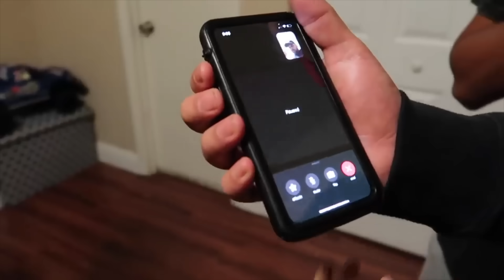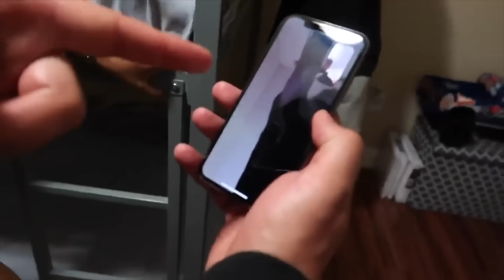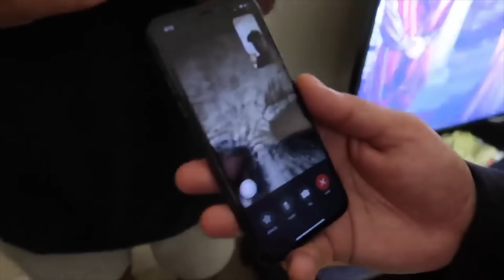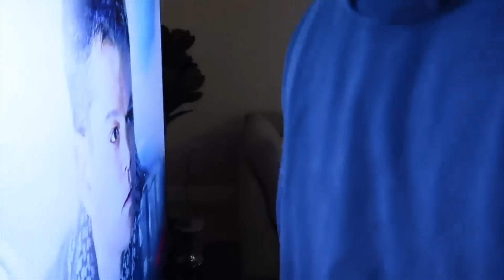WE FACETIME MICHAEL MYERS…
And to our Gaming Channel 🎮 Party of 4 Gaming

Party of 4tv ESPAÑOL -